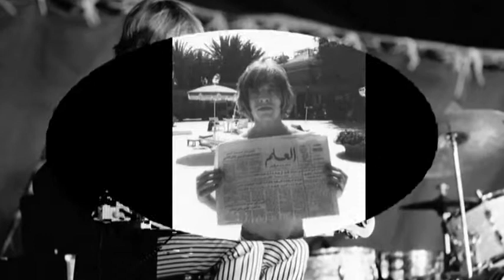A tribute to Brian Jones by Alexis Keaney Transition YouTube